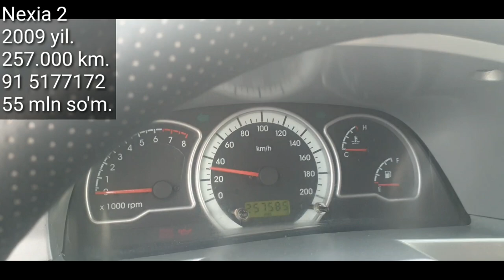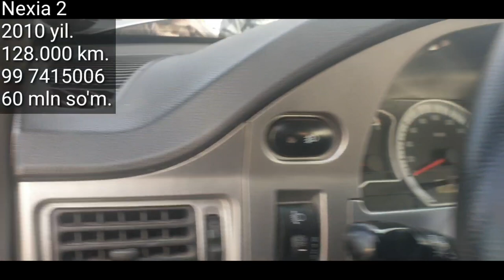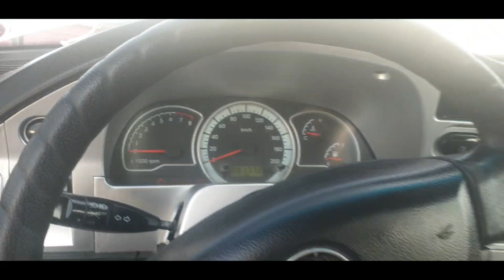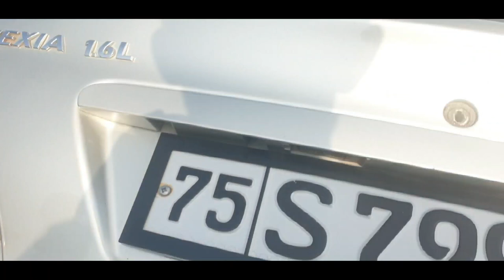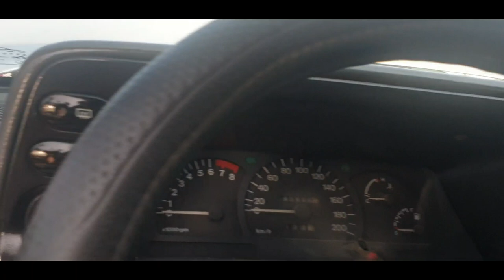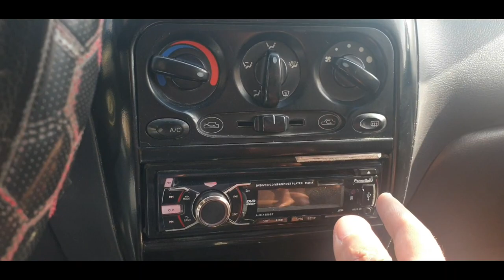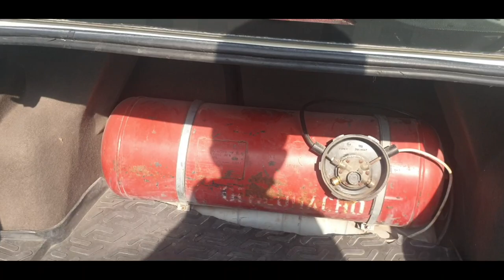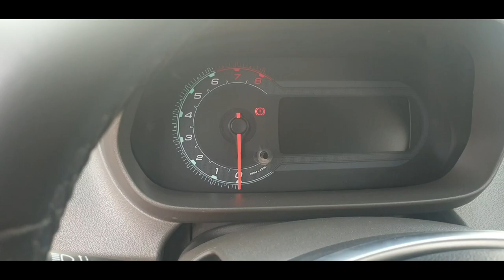Denov Moshina Bozori 18- aprel 2021 yil. || Денов Мошина Бозори 18- апреля 2021 йил.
..Assalomu alaykum.